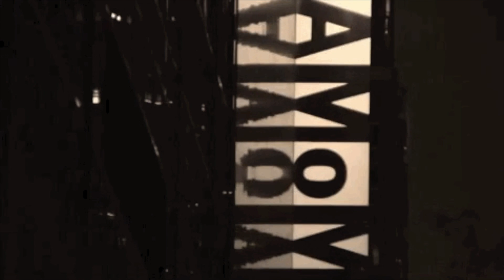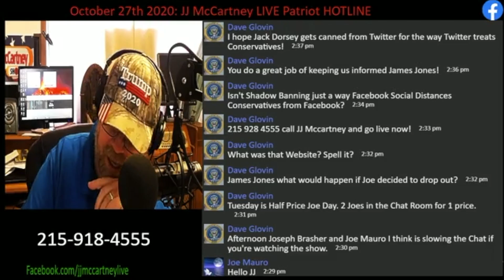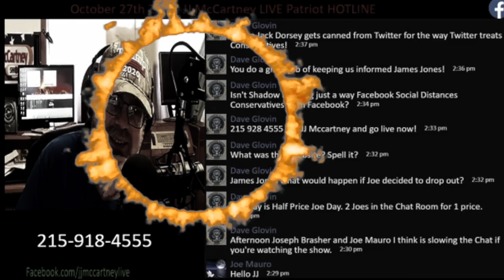The Not Even a Show Y7Ep1: Ian Miles Cheong is a Grifter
On this episode:
Call to Ian Miles Cheong- 3:08
Call to Jesse Lee Peterson- 6:16
Call to Roger Stone- 9:06
Call to Seb Gorka- 10:35
Call to Alex Jones- 12:01
Call to Just 4 Fun- 13:09
Call to JJ Mccartney- 18:39